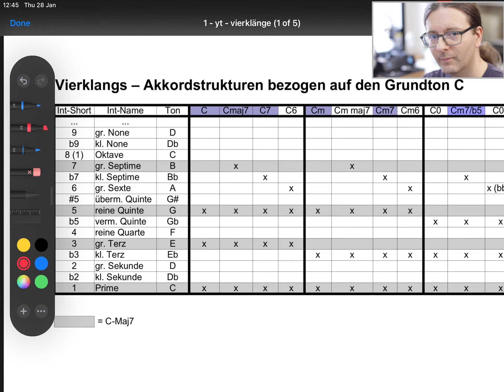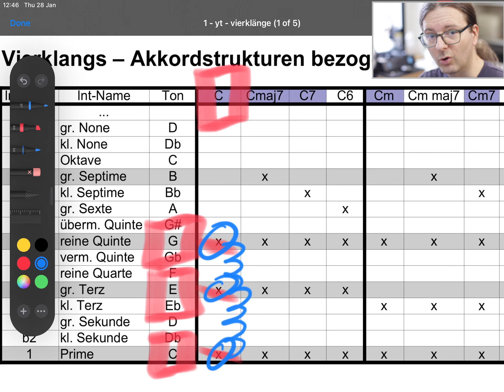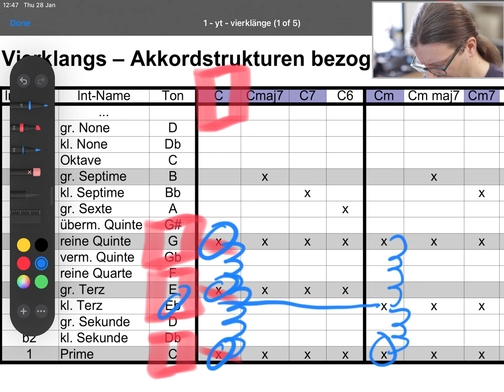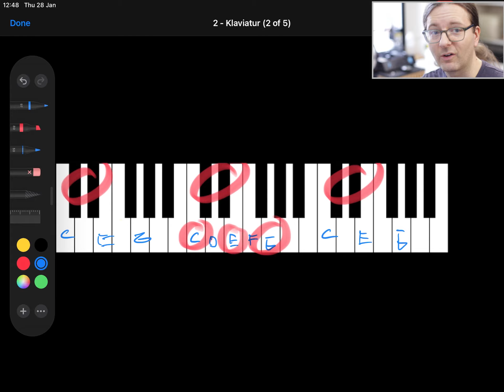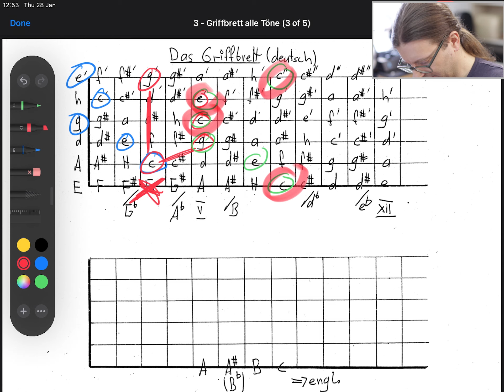Gitarre Griffbrettaufbau - Akkorde auf Gitarrengriffbrett übertragen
Die Gitarre ist kein gutes Instrument, um Theorie intuitiv auf das Gitarrengriffbrett zu übertragen.
Wir tun aber genau das in diesem Video: Damit wir die Gitarre wieder ein Stück besser verstehen lernen. Good luck!

Unterstütze dein Vorankommen und diesen Kanal mit meinem Buch, damit du dein Instrument einfacher spielen lernst und dabei sogar noch Zeit und Geld sparst:

Bezugsquellen EU:
... und in vielen weiteren Online Bookshops!

Bezug über meine Website (NUR SCHWEIZ) (NUR SCHWEIZ!)